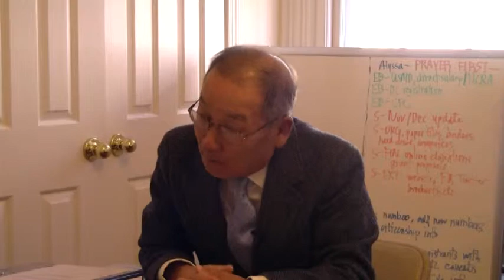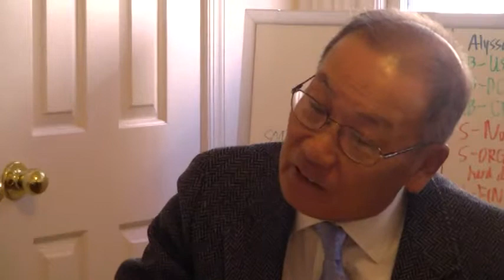Mr. Lee Clip 3: Searching for Mother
Originally born in Pyongyang, North Korea, Mr. Lee was tragically separated from his mother by the Korean War for the past 60 years.  He visited Saemsori's office in Washington, DC to talk about his search for his mother and share the desire of more than 100,000 Korean Americans to reunite with their relatives in North Korea.

Saemsori is a 501(c)(3) NGO that advocates on behalf of these first-generation Korean Americans for a program for safe and transparent reunions brokered by the U.S. government.